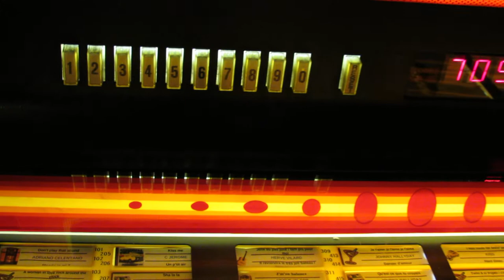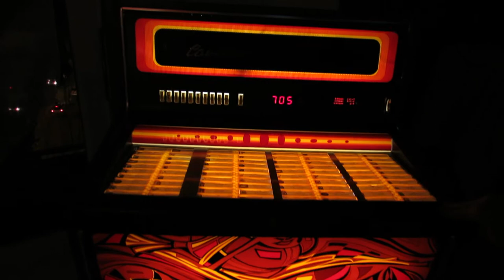JUKEBOX WURLITZER CARILLON